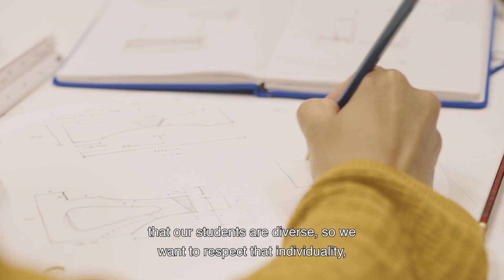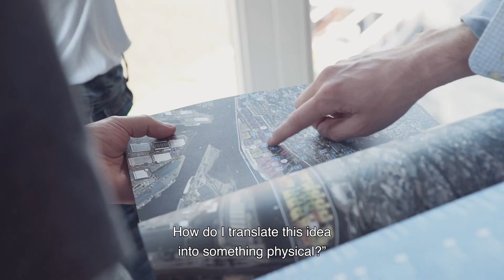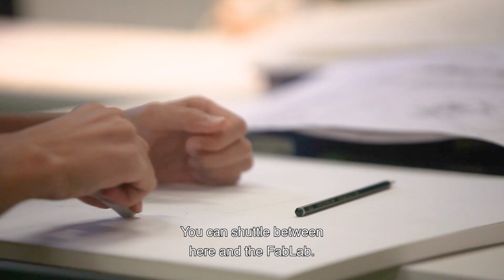Bachelor in Architectural Studies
The Bachelor in Architectural Studies prepares students to transform the world and to make meaningful environments. With a project-based approach to learning and a diverse body of faculty and students, the program synthesizes creative, technical, environmental, and social considerations, and is driven by a forward-looking and entrepreneurial spirit. We teach our students to master the essential tools and skills of the architect, while simultaneously encouraging them to think broadly and creatively about how these tools and skills might be used in the future.